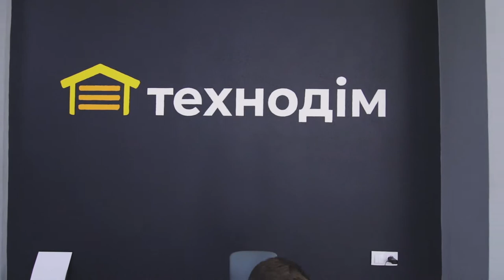Рекламний ролик для магазину Технодім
Детальніше ознайомитись з нашими роботами чи замовити зйомку можете за адресами
Або за номером телефону
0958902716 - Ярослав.